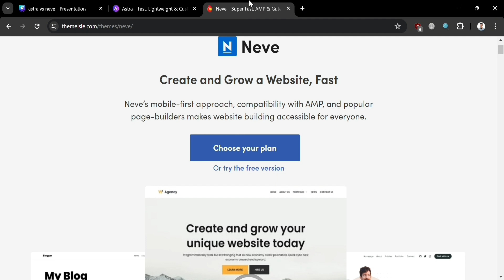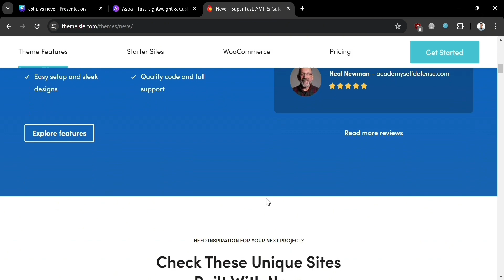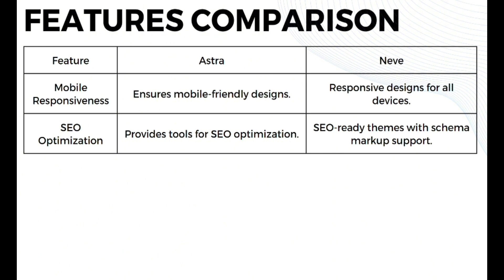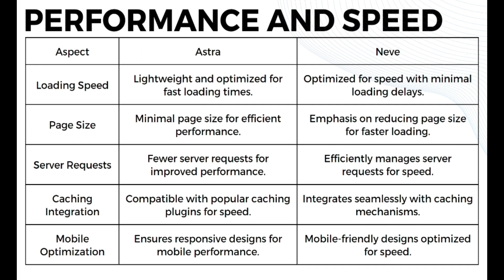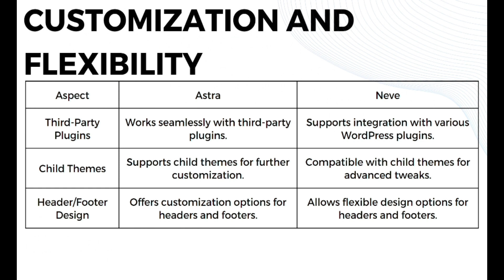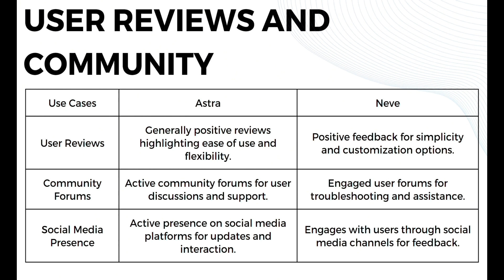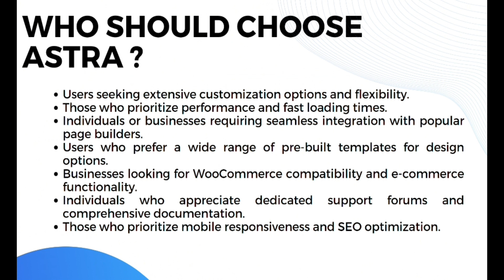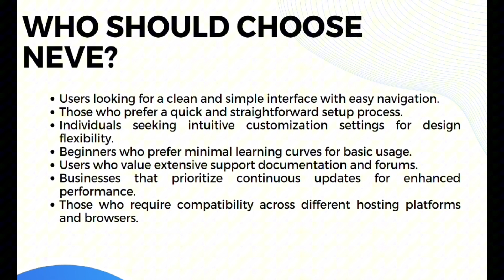Astra Vs Neve (2025) Which WordPress Theme is Better?